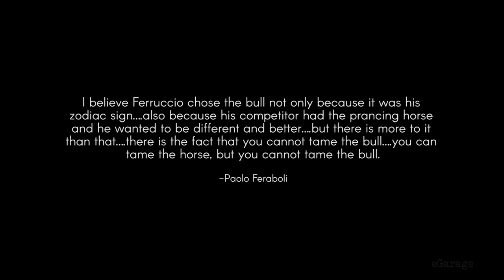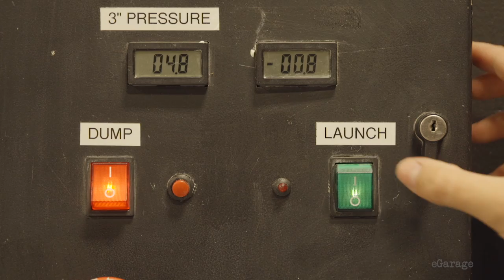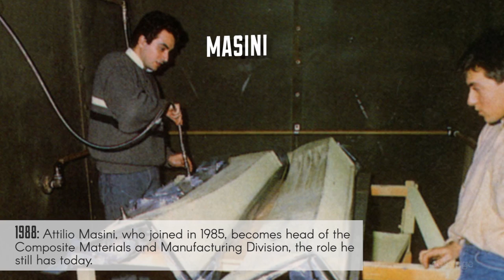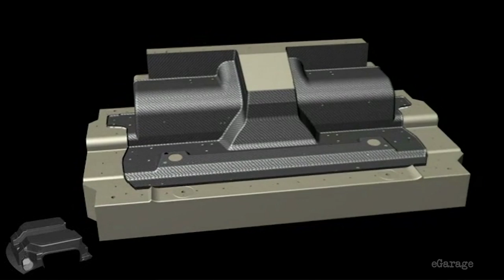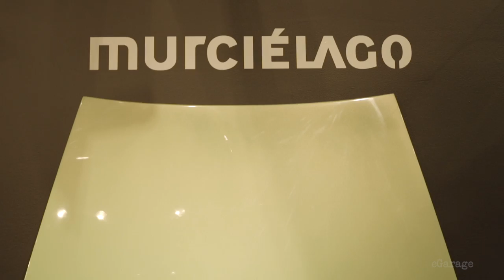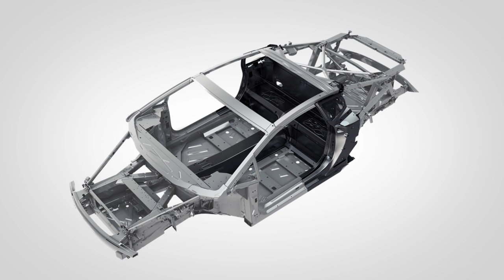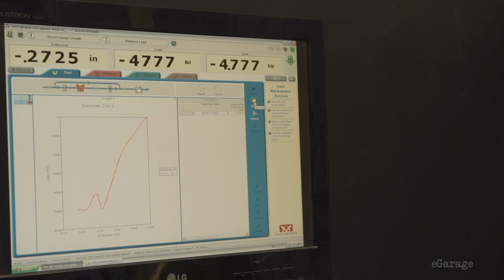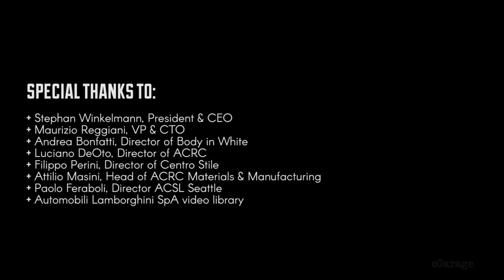The Lambo Lab: Advanced Composite Structures Laboratory (ACSL)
The Lambo Lab (ACSL) in Seattle is the leading edge of carbon fiber development for Lamborghini. Watch and learn about the evolution of composite materials from the Countach Evoluzione to the Sesto Elemento